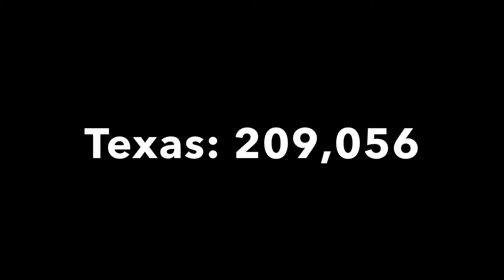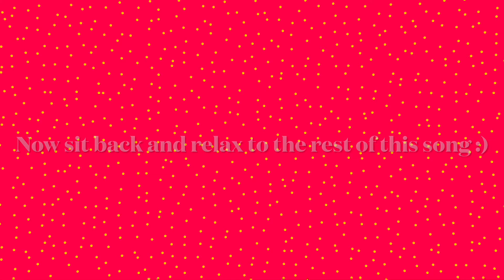Texas Uprising (2021) (Kind of offensive)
I don’t know but whoever gets offended to Texas wanting independence in Texas wanting uprisings I don’t recommend to watch the spot if you want to read the description go ahead and read the description I don’t care what you do all you Gotta do is just watch the videos but if you came onto the video and read the description I recommend not actually watching it because it is kind of offensive to 2021 United States especially with coronavirus deaths and coronavirus deaths are included inside of the scenario sorry for not putting that into the video